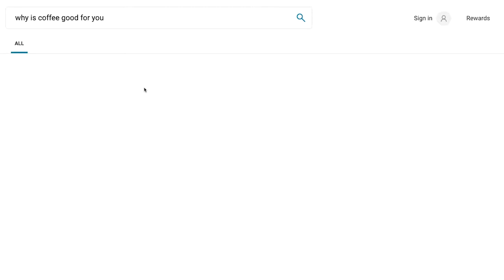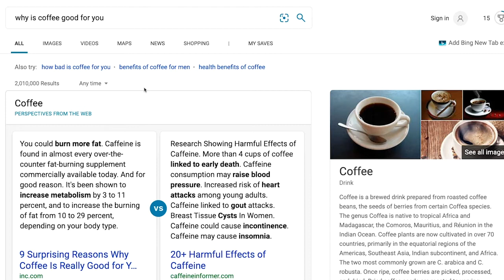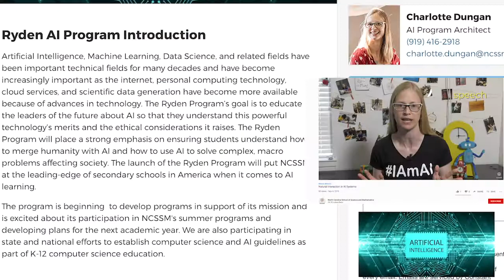Questions to Ask Again and Again, a TED talk by Charlotte Dungan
Consider how Why, What If, and How can be guiding question words for transformative change.